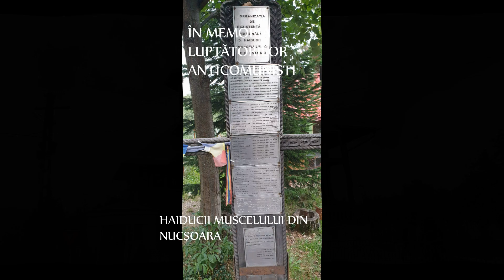ÎNFOMETAREA DEŢINUŢILOR ÎN ÎNCHISORILE COMUNISTE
Istorii pentru fiul meu (Ep.3) - azi, Marinescu Alexandru din Poenarei (comuna Corbi, Arges), membru al grupului ,,Haiducii Muscelului'' din Nucsoara de la varsta de 20 de ani, condamnat in 1958 la 20 de ani de temnita grea. Un supravietuitor cu o poveste care imi aduce aminte de Ion Ioanid, autorul  cartii ,,Inchisoarea noastra cea de toate zilele.''